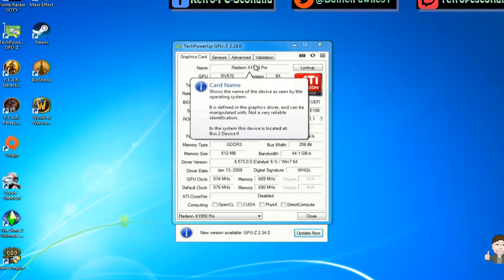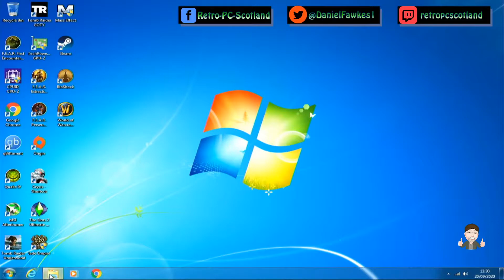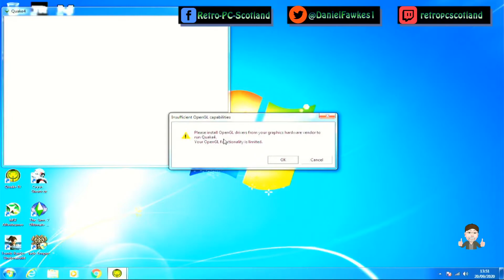The Radeon X1950 Pro making it work on Windows 7 64 bit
X1950 Pro I have 2 of these one needs new thermal paste applied (future video) and one just works. The one in this video is the Single Slot sapphire Radeon x1950 Pro.
MSI Afterburner sort of works and sort of doesn't. It's a mixed bag with older drivers. You'll also run into OpenGL problems with this driver as shown with Quake 4.